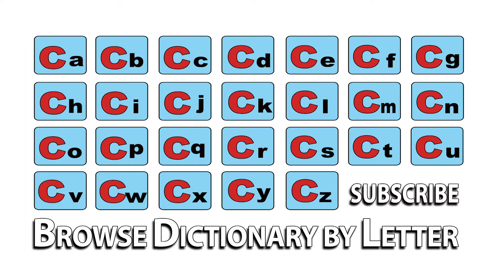Chasm - Meaning | Pronunciation || Word Wor(l)d - Audio Video Dictionary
Chasm - watch the video to know the pronunciation & definition / meaning of the

word.